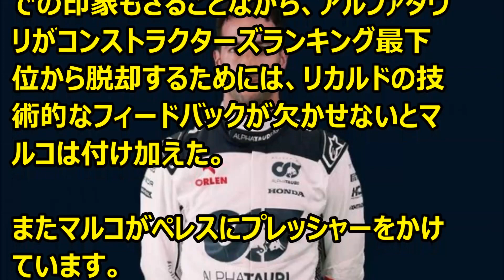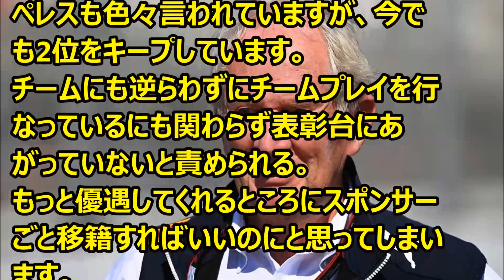F1 レッドブルF1首脳 「ペレスの2024年の残留は100％確実ではない」 ’2023 08 26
Ｆ1情報 マルコが”ペレスの2024年の残留は100％確実ではない”とコメント。